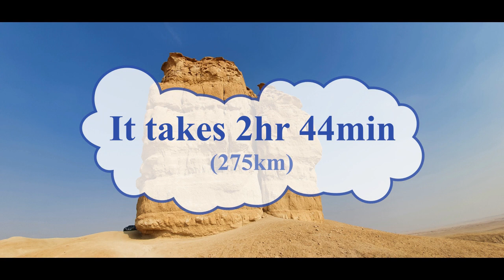Judah Thumb || Saudi travels || Devils Thumb || Saudi Arabia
Judah Thumb || Saudi travels || Devils Thumb